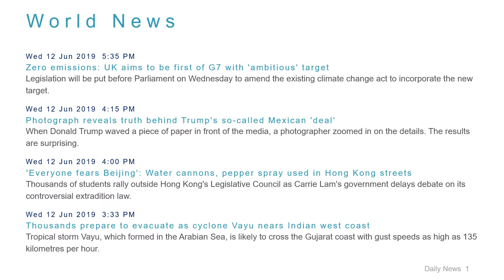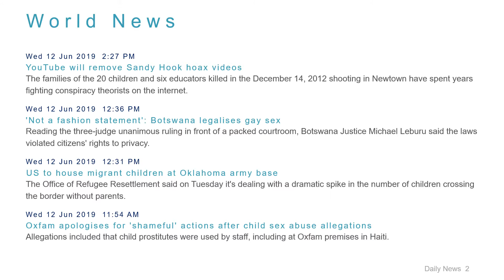World News Headlines for 12 Jun 2019 - 6 PM Edition